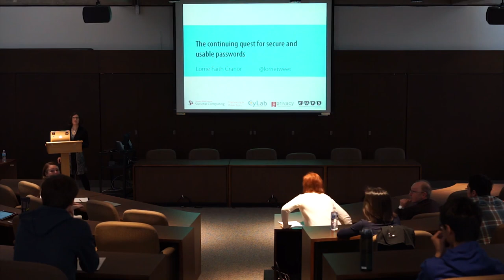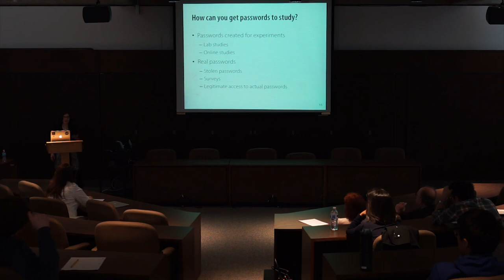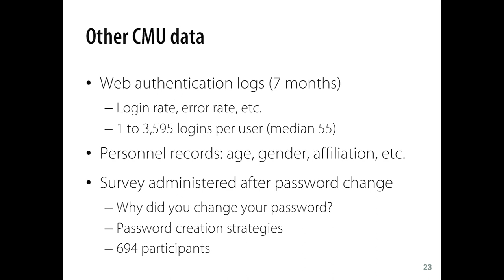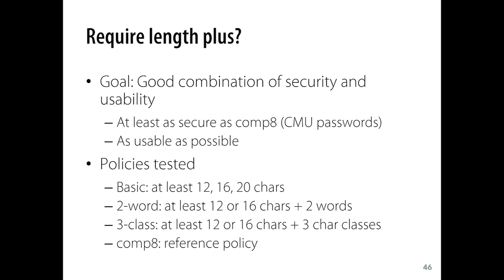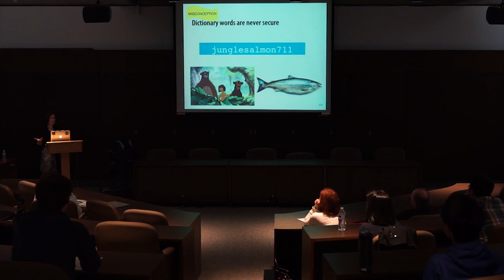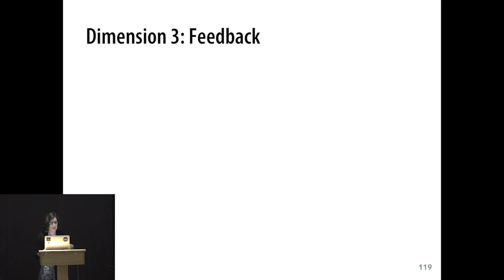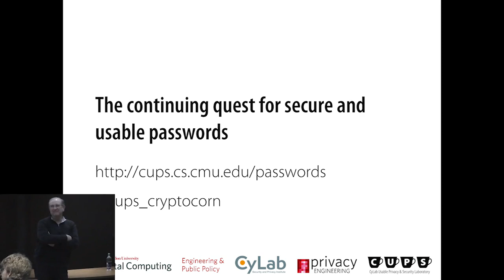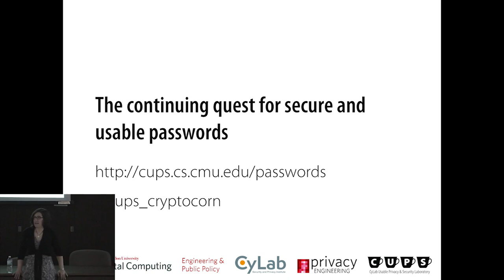Lorrie Faith Cranor – The Continuing Quest for Secure and Usable Passwords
While a properly-written password policy might provide an organization with increased security, it is unclear just what such a well-written policy would be, or even how to determine whether a given policy is effective. Although it is easy to calculate the theoretical password space that corresponds to a particular password policy, it is difficult to determine the practical password space. Users may, for example, react to a policy rule requiring them to include numbers in passwords by overwhelmingly picking the same number, or by always using the number in the same location in their passwords. In addition, some password policies may result in passwords that are difficult to remember or type. This may cause users to forget their passwords or to engage in behaviors that might compromise the security of passwords. We seek to advance understanding of the factors that make following password policies difficult, collect empirical data on password strength and memorability under various password policies, and propose password policy guidelines to simultaneously maximize security and usability of passwords. To that end, our research group at Carnegie Mellon University has conducted a series of online studies in which we asked tens of thousands of people to create passwords that comply with specific password policies. We developed an efficient method for calculating how effectively several password-guessing algorithms guess passwords and used it to analyze leaked password sets, passwords created for our studies, and the single-sign-on passwords used by over 25,000 faculty, staff, and students at our university. We investigated a variety of password policies, including those with requirements on length and character classes, as well as exclusion of blacklisted words. We also investigated system-assigned passphrases and the impact of various password meter designs on password security and usability. We studied user perceptions of password security and developed an open source password meter based on our research. In this talk I will describe our password research study methodology and highlight some of our most interesting findings.

BIO:

Lorrie Faith Cranor is a Professor of Computer Science and of Engineering and Public Policy at Carnegie Mellon University where she is director of the CyLab Usable Privacy and Security Laboratory (CUPS) and co-director of the MSIT-Privacy Engineering masters program. In 2016 she served as Chief Technologist at the US Federal Trade Commission, working in the office of Chairwoman Ramirez. She is also a co-founder of Wombat Security Technologies, Inc, a security awareness training company. She has authored over 150 research papers on online privacy, usable security, and other topics. She has played a key role in building the usable privacy and security research community, having co-edited the seminal book Security and Usability (O’Reilly 2005) and founded the Symposium On Usable Privacy and Security (SOUPS). She also chaired the Platform for Privacy Preferences Project (P3P) Specification Working Group at the W3C and authored the book Web Privacy with P3P (O’Reilly 2002). She has served on a number of boards, including the Electronic Frontier Foundation Board of Directors, and on the editorial boards of several journals. In her younger days she was honored as one of the top 100 innovators 35 or younger by Technology Review magazine. More recently she was named an ACM Fellow for her contributions to usable privacy and security research and education, and an IEEE Fellow for her contributions to privacy engineering. She was previously a researcher at AT&T-Labs Research and taught in the Stern School of Business at New York University. She holds a doctorate in Engineering and Policy from Washington University in St. Louis. In 2012-13 she spent her sabbatical as a fellow in the Frank-Ratchye STUDIO for Creative Inquiry at Carnegie Mellon University where she worked on fiber arts projects that combined her interests in privacy and security, quilting, computers, and technology. She practices yoga, plays soccer, and runs after her three children.